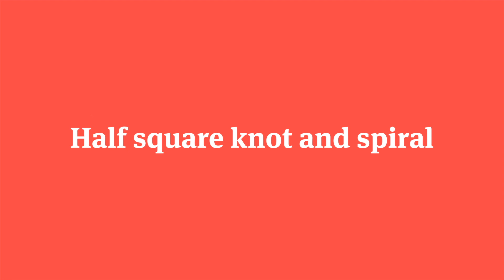10 basic macrame knots for beginners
Learn how to tie basic macramé knots, techniques and styles in our library of macramé knots video. Watch Isabella Strambio show you how to tie 10 easy macrame knots.

👉 This video includes:
00:08 Lark's Head knot & reversed Lark's head knot
00:48 Wrap or Gathering Knot
01:56 Half Hitch pattern
03:45 Double Half Hitch
04:20 Diagonal of Double Half Hitch Knot (L&R)
06:34 Square Knot and Sinnet
08:01 Half Square Knot & Spiral Knot
09:33 Alternating square knot pattern
12:29 How to add a tassel
13:55 How to make a fringe